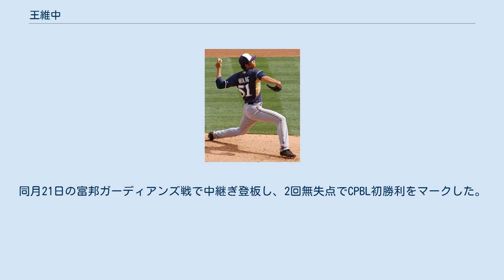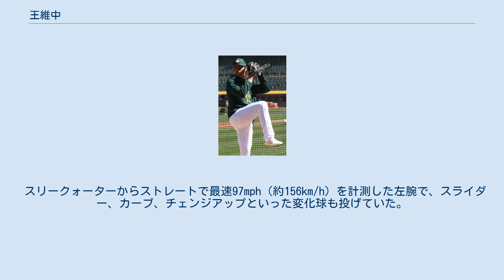王維中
王 維中（ワン・ウェイジョン、1992年4月25日 - ）は、 台湾（中華民国）の台東県台東市出身のプロ野球選手（投手）。
左投左打。
 兄はCPBLの楽天モンキーズに所属している王躍霖。
 2011年10月3日にピッツバーグ・パイレーツと契約してプロ入り。
 2012年はトミー・ジョン手術を受け、シーズンを全休した。
 2013年1月14日に第3回WBCのチャイニーズタイペイ代表に選出されたが、1月30日に辞退した。
シーズンはルーキー級ガルフ・コーストリーグ・パイレーツでプロデビュー。
12試合（先発11試合）に登板して1勝3敗、防御率3.23、42奪三振を記録した。
 ミルウォーキー・ブルワーズ時代 （2014年3月20日） 2013年12月に行われたルール・ファイブ・ドラフトでミルウォーキー・ブルワーズから指名され、移籍した。
 2014年は開幕ロースター入りし、4月14日のセントルイス・カージナルス戦でメジャーデビュー。
4点ビハインドの9回表から登板し、1回を1安打無失点に抑えた。
その後もリリーフとして13試合に登板したが、防御率11.12と安定せず、7月11日に左肩の故障で15日間の故障者リスト入りした。
8月31日、シンシナティ・レッズからトレードで加入したジョナサン・ブロクストンが51を着用することになったため、王の背番号は58へ変更となった。
 2015年6月16日にDFAとなり、18日に40人枠を外れる形で傘下のA+級ブレバード・カウンティ・マナティーズへ配属された。
 2017年7月30日にメジャー契約を結んで2年ぶりにアクティブ・ロースター入りした。
 2018年1月26日に自由契約となった。
 2018年1月27日、韓国プロ野球のNCダイノスと契約した。
1998年からの韓国プロ野球の外国人選手史上初の台湾出身選手となる。
同年NCでは7勝、防御率4.26を記録するも自由契約となった。
 オークランド・アスレチックス時代 (2019年5月28日) 2019年2月1日にオークランド・アスレチックスとマイナー契約を結んだ。
開幕は傘下のAAA級ラスベガス・アビエイターズで迎え、5月25日にメジャー契約を結んでアクティブ・ロースター入りした。
 2019年8月31日にウェイバー公示を経てパイレーツへ移籍した。
11月2日に40人枠から外れ戦力外となった。
その後、新型コロナウイルスの影響もあり海外球団と契約する事ができず、台湾に戻る事になった。
 2020年7月に開催されたCPBLのドラフト会議で、味全ドラゴンズから1位指名を受けた。
 2021年は3月14日の統一ライオンズ戦で開幕投手を務めるも、4回2/3を3失点で敗戦投手となり、同月16日に手首の張りで二軍へと降格した。
4月14日の中信兄弟戦で復帰を果たし、中継ぎ登板し、1回無失点でプロ初ホールドを記録した。
同月21日の富邦ガーディアンズ戦で中継ぎ登板し、2回無失点でCPBL初勝利をマークした。
 スリークォーターからストレートで最速97mph（約156km/h）を計測した左腕で、スライダー、カーブ、チェンジアップといった変化球も投げていた。